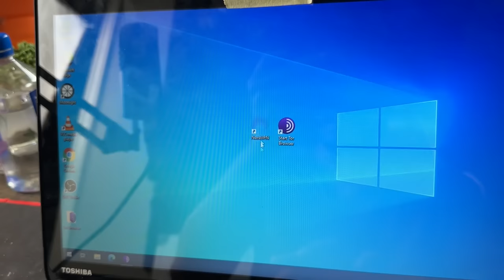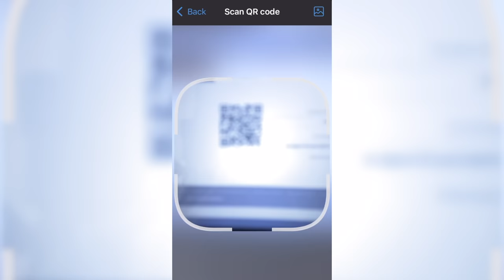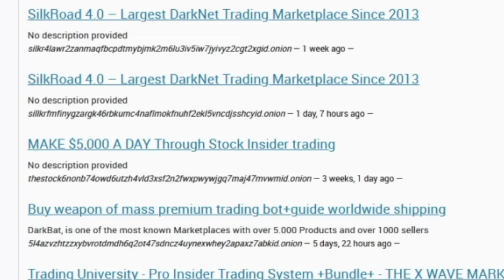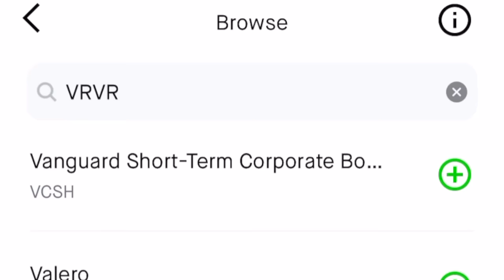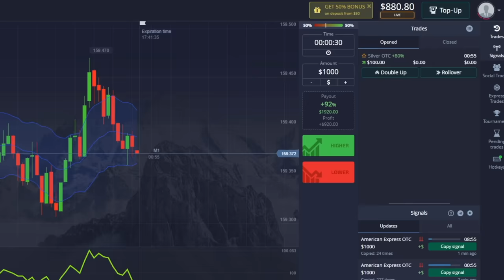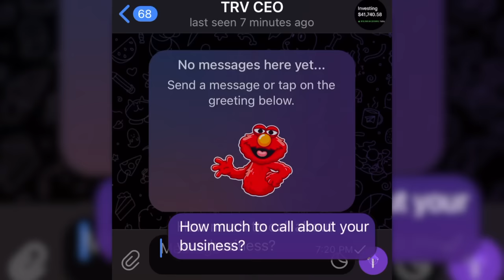I Bought Insider Stock Calls On The Dark Web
In this video I tried buying Insider sock information and shady businesses from the dark web.